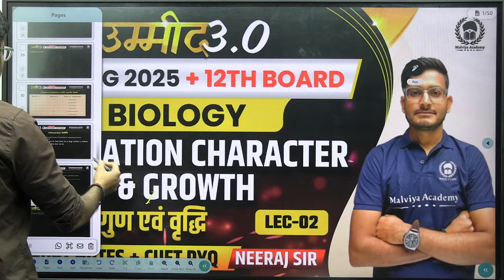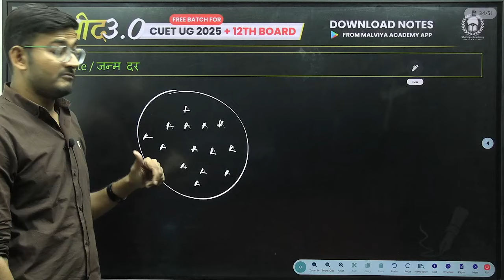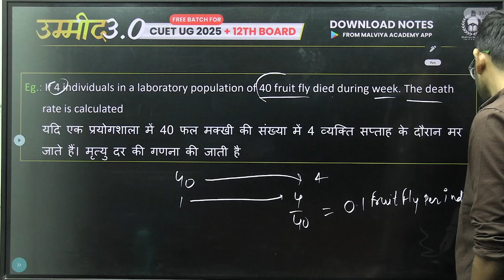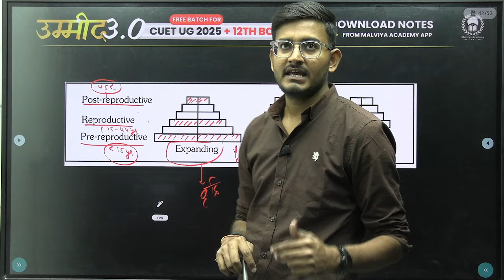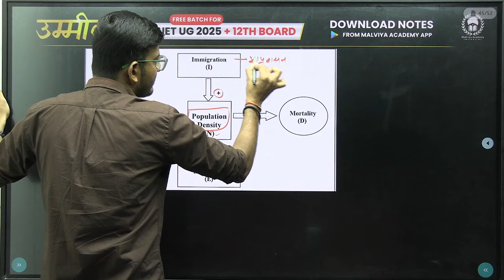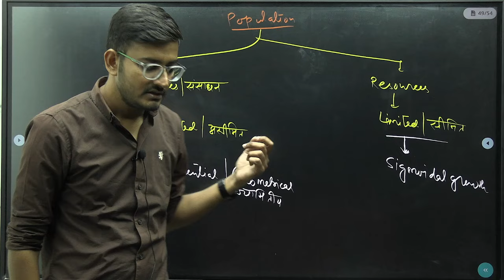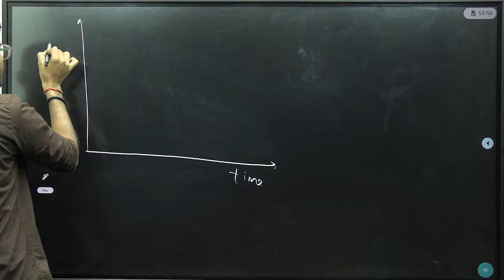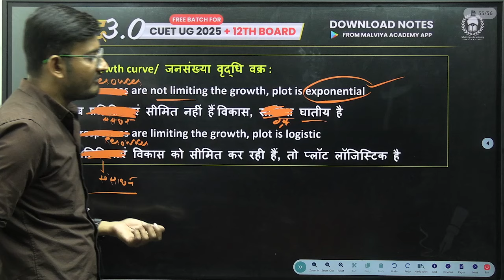CUET UG 2025 + 12th Board Biology | Population character & growth | UMMEED 3.0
Batches Already Started For CUET UG 2025 and CUET PG 2025

प्रिय विद्यार्थियों,
मालवीय एकेडमी CUET UG और CUET PG के लगभग सारे Courses की तैयारी करवाता है। इसके साथ ही Malviya Academy BHU CHS, CLAT, UP B.Ed और Board Exams की भी तैयारी करवाता है। आप मालवीय एकेडमी के Online और Offline Courses से जुड़कर इन सभी परीक्षाओं की तैयारी कर सकते है।

🔶To Join Offline Course 👇
Visit our Offline Centre :- Lanka Ravidas Gate, Sankatmochan Marg, Varanasi, Uttar Pradesh

➡️Upcoming Courses 👇
📌 BHU CHS 9th and 11th.
📌 Board Exams for CBSE 10th & 12th Board and for UP and Bihar Board Too.